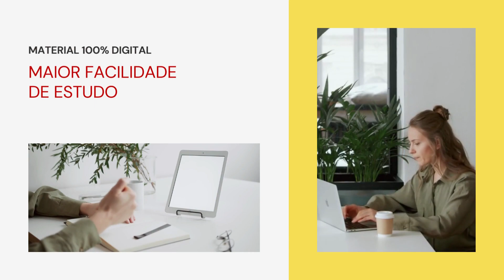Apostila PREFEITURA DE LONTRAS SC 2022 Farmacêutico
No estado de Santa Catarina, a Prefeitura de Lontras, por meio da empresa Acesse Concursos anuncia a realização de um novo Concurso Público, que tem por objetivo o preenchimento de 35 vagas, bem como a formação de cadastro reserva destinado à contratação de profissionais.

Os interessados em participar do Concurso, podem se inscrever no período de 30 de junho de 2022 até o dia 29 de julho deste mesmo ano, por meio do site da empresa Acesse Concursos. O pagamento da taxa no valor entre R$50,00 a R$100,00.

➔ Cadastre-se para receber atualizações de todos os concursos 2022. Concurso PREFEITURA DE LONTRAS SC 2022👇